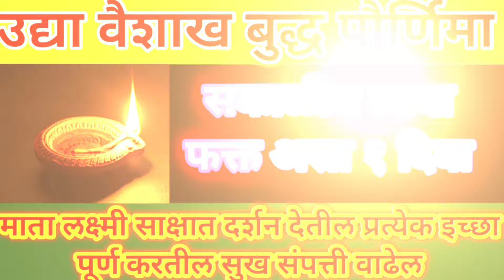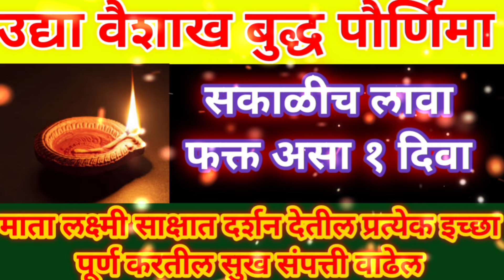उद्या वैशाख बुद्धपौर्णिमा सकाळीच लावा फक्त असा एक दिवा माता लक्ष्मी दर्शन देतील इच्छा पूर्ण होईल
उद्या वैशाख बुद्धपौर्णिमा आंघोळीच्या पाण्यात टाका ही एक वस्तू सात पिढ्यांचे दारिद्र्य नष्ट होईल

उद्या वैशाख बुद्धपौर्णिमा संध्याकाळी उंबरठ्यावर जाळा या तीन वस्तू कोणताही शत्रू संपून जाईल

घरात चुकुनही खाऊ नका ही एक भाजी नवरा बायको ने नक्की बघा नाहीतर आयुष्यभर घरात दारिद्र्य येईल

23 मे गुरुवार वैशाख बुद्धपौर्णिमा घरात आणाया झाडाचे एक मूळ सात पिढ्यांच्या दारिद्र्य नष्ट होईल
23 मे बुद्धपौर्णिमा घरात चुकूनही खाऊ नका ही एक भाजी लक्ष्मी घरातून काढता पाय घेईल वैशाख पौर्णिमा

23 मे गुरुवार वैशाख बुद्धपौर्णिमा रात्री झोपण्यापूर्वी चे मूठभर मी तिथे टाका गरीब व दारिद्र्य संपेन

23 मे गुरुवार वैशाखपौर्णिमा 21 तांदळाचा प्रभावी उपाय नक्की करा 35 पिढ्या धनसंपत्ती कमी पडणार नाही

घरात पीठ मळताना पीठात टाका या 2 वस्तू रातोरात मालामाल बनाल लक्ष्मीची कृपा होईल

उद्या धुलीवंदन व चंद्रग्रहण आंघोळीच्या पाण्यात टाका ही एक वस्तू सात पिढ्यांचे पितृदोष नष्ट होईल

उद्या रविवार होळी आंघोळीच्या पाण्यात टाका ही एक वस्तू सात पिढ्यांचे पितृदोष नष्ट होईल

आज सोमप्रदोष रात्री झोपण्यापूर्वी हा एक मंत्र म्हणा इच्छापूर्ती होऊन दारिद्र्य दोष अडचणी संपून

आज सोमप्रदोष रात्री झोपण्यापूर्वी घरातून बाहेर फेका ही एक वस्तू शत्रुपीडा संपून घराची प्रगती होईल

आज सोमप्रदोष संध्याकाळी लावा फक्त असा एक दिवा भगवान शिव साक्षात दर्शन देतील इच्छा पूर्ण करतील

आज सर्वात मोठा शिव सोमप्रदोष शिवलिंगावर अर्पण करा एक वस्तू जन्मोजन्मीची गरीबी दारिद्र्य संपून जाईल

उद्या सर्वात मोठा शिवप्रदोष घरात घेउन या हे एक फळ दारिद्र्य कर्ज अडचणी संपून जाईल

उद्या मोठा शिव सोमप्रदोष मुलांसाठी गणपतीला अर्पण करा ही एक वस्तू प्रत्येक क्षेत्रात प्रगती होईल

उद्या सर्वात मोठा सोमप्रदोष घरात घेऊन या हे १ पान सात पिढ्यांचे दारिद्र्य नष्ट होईल

उद्या मोहिनीएकादशी रात्री झोपण्यापूर्वी घरातून बाहेर फेका ही १ वस्तू घराची,पतीची प्रगती होईल

गॅसजवळ ठेवलेल्या या १ वस्तूमुळे घरात गरिबी येते, वास्तुदोष निर्माण होतात, असे असेल तर आजचं हटवा गॅस जवळ चुकूनही ठेऊ नका ही १ वस्तू घरात भांडण कटकटी दरिद्रता येते

tikat nahi,laxmi prapti che upay in marathi.jyotish upay,dhan prapti upay in marathi,marathi upay,kisi se paise lene ke upay pradeep mishra,kisi se paise kaise nikalwaye,gharat paisa yenyasathi upay sanga,adklele paise minyasathi upay.paisa tiknyasathiं upaykamat yash yenya sathi upay,kam kiya hua paisa wapas kaise laye,lakshmi prapti upay in marathi,gharat paisa tiknyasathi upayusSne paiseलक्ष्मीप्राप्ती उपाय, श्री लक्ष्मीप्राप्ती वास्तु आरोग्यप्राप्ती उपाय,लक्ष्मी प्राप्ती उपाय,लक्ष्मी प्राप्तीसाठी उपाय,लक्ष्मी प्राप्तीचे उपाय, लक्ष्मी प्राप्ती होण्यासाठीचे उपाय, धनप्राप्ती